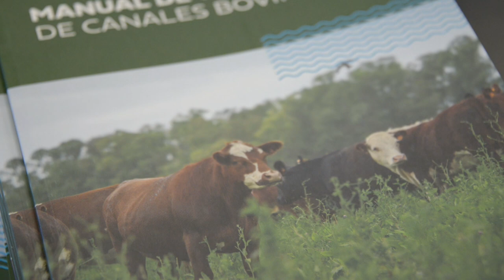Conrado Ferber - Presidente del INAC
El presidente del INAC Conrado Ferber, en un extenso "mano a mano” con la producción de CharrúaTV, realizó un balance 2023 y trazó una proyección para este 2024 . En el marco de la entrevista, destacó la generalización del "Sistema Automatizado de Tipificación" en los frigoríficos, volvió a manifestarse totalmente contrario a la concreción de la “operación Marfrig - Minerva” y valoró como un “elemento positivo” que arrojó la sequía para la ganadería uruguaya: El incorporar tecnologías con el fin de “prepararse para situaciones climáticas extremas”.